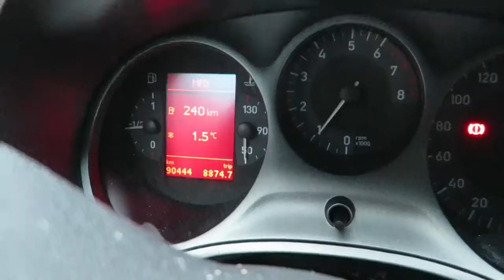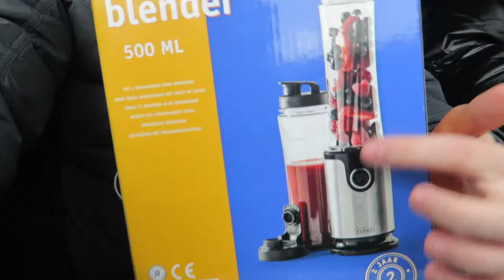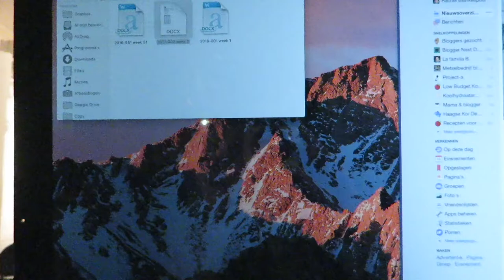Vlog 15 januari 2017, weer home alone en handige blender op de kop getikt